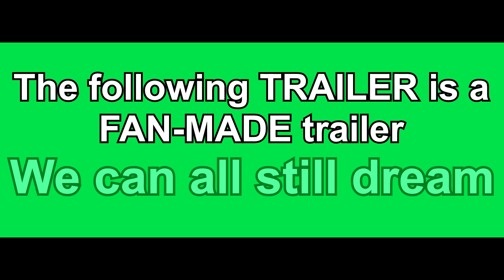Silver The Hedgehog The Movie - TRAILER #2 (Spider-Man: Into The Spider-Verse Style) FAN-MADE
I'm back!!! After a long period of 2 months, I'm back at it again with another Silver The Hedgehog Movie trailer (Spider-Man: Into The Spider-Verse Style)!!! I really hope you enjoy it!!!:D If you have any request for a future FAN-MADE trailer that you would like me to make, please feel free to write it down in the comments below!!!:D Thanks for watching guys! ;)

CREDITS

0:09 to 0:19 Sheath Entertainment
0:20 Mike Darklighter
0:22 to 0:25 Sheath Entertainment
0:25 Mike Darklighter
0:46 Mike Darklighter
0:50 to 0:52 Sasso Studios
0:53 Mike Darklighter
0:55 to 1:04 Sasso Studios
1:05 Sheath Entertainment
1:06 Mike Darklighter
1:14 shadow759